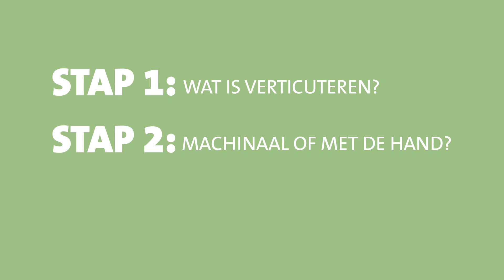Intratuin - Gras verticuteren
Graswortels willen ademen en groeien, en daarvoor hebben ze frisse lucht nodig. De groei van deze wortels wordt vaak belemmerd doordat de grond onder een gazon onvoldoende zand bevat om de bodem ademend te houden. Door je gazon te verticuteren kan het daarna weer ademen en komt het (regen)water weer bij de wortels.

SNEL NAAR
00:00​ - Intro
00:22​ - Dit heb je nodig
00:59 - Verticuteren met een hark of machine?
01:16​ - Hoe en wanneer verticuteren?
02:17​ - Stappenplan

Wil je altijd al eerste op de hoogte zijn van onze nieuwe video's?

Intratuin, thuis in de natuur! 🌿